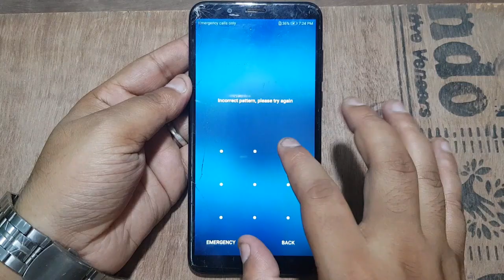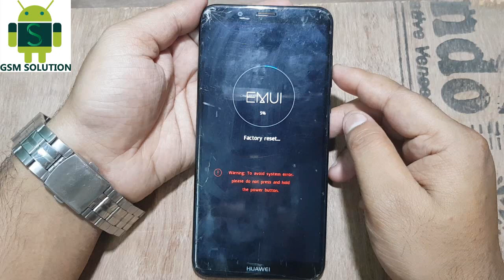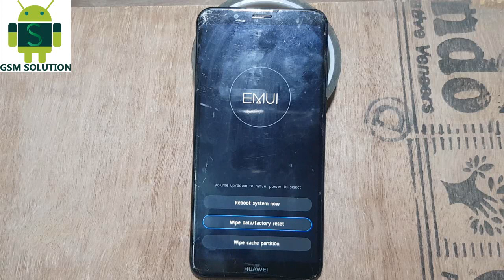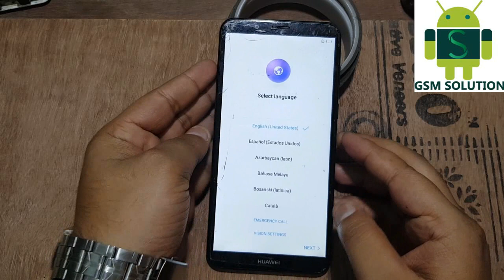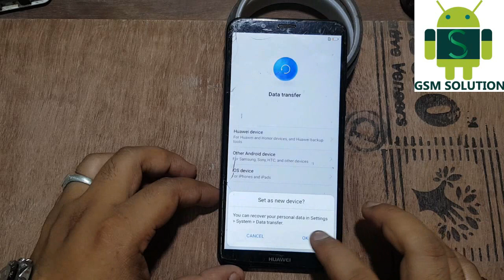Huawei Y7 Prime 2018 Pattern & Password Lock Remove By Hard Reset.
Huwei Y7 Prime 2018  Pattern & Password Lock Remove By Hard Reset.

Note: This method worked for many huwei models.